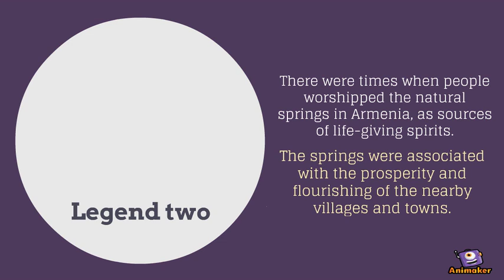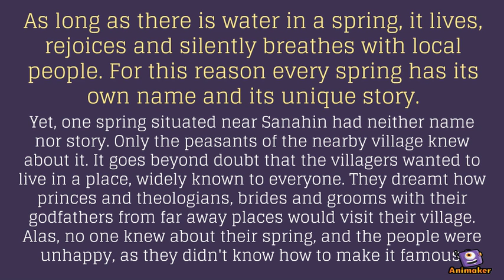Sanahin monastery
Animated Video created using Animaker